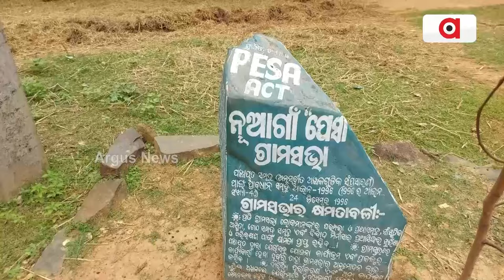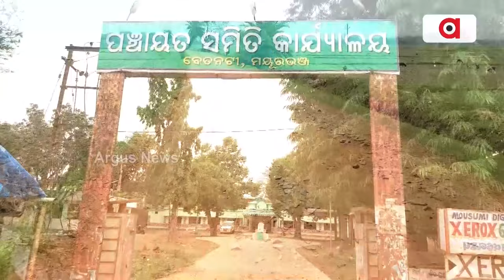ଦୁର୍ଗମରେ ଜଳ ନାଁରେ ଜହର || Water Problem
ଦୁର୍ଗମରେ ଜଳ ନାଁରେ ଜହର । ନଳକୂପରୁ ବାହାରୁଛି ଗୋଳିଆ ପାଣି। ନଦୀ ପାଣି ପିଇ ଶୋଷ ମେଣ୍ଟାଉଛନ୍ତି ଅଞ୍ଚଳବାସୀ। ବସୁଧା ଯୋଜନାରେ ପାଣି ଟାଙ୍କି ନିର୍ମାଣ କରାଗଲା ମାତ୍ର ଦୁଇ ବର୍ଷ ହେବ କାମ ସରିବାର ନାଁ ଧରୁନି ଫଳରେ ଗୋଳିଆ ପାଣି ବ୍ୟବହାର କରିବାକୁ ବାଧ୍ୟ ହେଉଛନ୍ତି ଅଞ୍ଚଳବାସୀ।